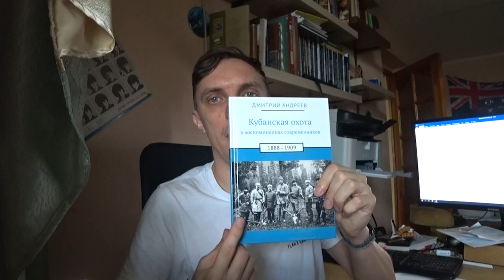Книжный обзор "Кубанская охота 1888-1909 годы" (Д.А. Андреев)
Обзор на книгу волонтёра Кубанского биосферного заповедника Дмитрия Андреева "Кубанская охота 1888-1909 гг. в воспоминаниях современников". Издательство "MountainDreams.Ru", 2018 год